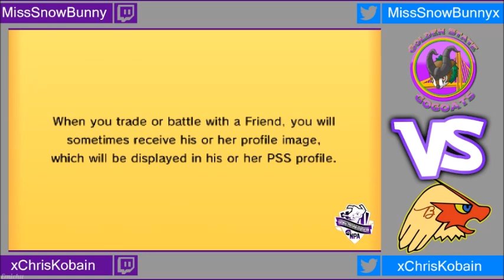NPA Season 2 Week 5! Baltimore Blazikens vs Golden State Gogoats!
Whats up guys! This week, we go up against the 3-1 Gogoats and their  coach MissSnowBunny! Her team is pretty stally by nature, so can we break through the bulk to pick up the win?